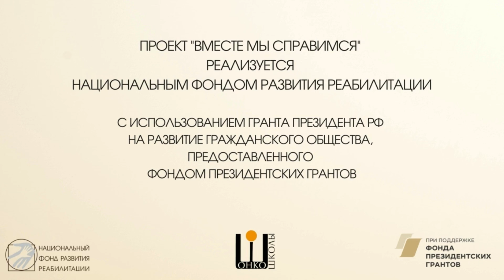31. Возвращение к работе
Во-первых, почему важно вернуться к работе? Важно отчетливо понимать, что возвращение имеет не финансовый смысл. Часто можно услышать, как люди говорят "я могу позволить себе не работать". Возвращение к работе важно не только и даже не столько из-за финансовой составляющей.